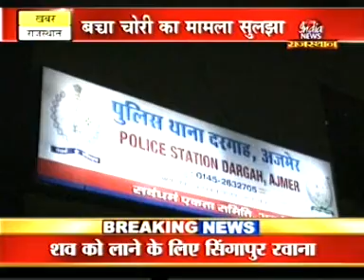AJMER INDIA NEWS 2012 ME DARGAHA KE PASS HUI BACCHA CHORI KI VARDAATE